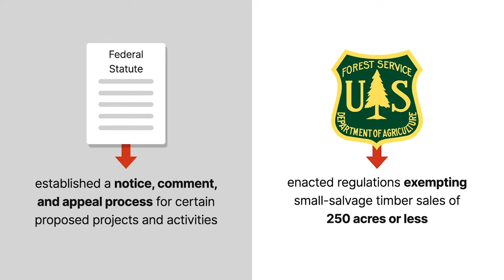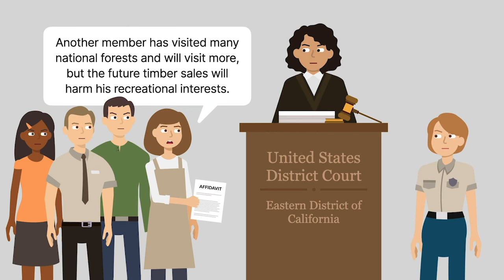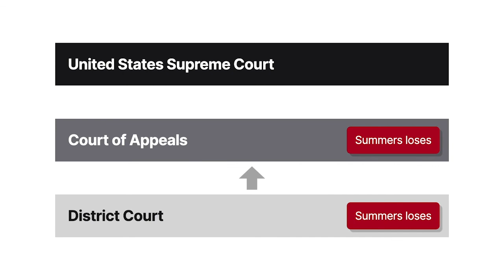Summers v. Earth Island Institute Case Brief Summary | Law Case Explained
Summers v. Earth Island Institute | 555 U.S. 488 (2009)

Standing’s a critical hurdle for any plaintiff challenging government regulations to surmount. The plaintiff must demonstrate a personal, real stake in the controversy’s outcome. Did the plaintiff in Summers versus Earth Island Institute succeed?

A federal statute required the United States Forest Service to establish a notice, comment, and appeal process for certain proposed projects and activities. The Service enacted regulations exempting smaller projects from these requirements, including small salvage-timber sales of two hundred and fifty acres or less.

After a fire burned a substantial area of the Sequoia National Forest, the Service approved a salvage sale of timber on two hundred and thirty-eight acres, called the Burnt Ridge Project, or Burnt Ridge. Consistent with its new regulations, the Service followed no notice, comment, or appeal procedures for Burnt Ridge.

Earth Island Institute, an environmental-protection organization, joined by similar groups, sued the Service and Priscilla Summers, district ranger for the Sequoia National Forest, challenging the new regulations as contrary to the statute. An Earth Island member testified by affidavit that he’d repeatedly visited the Burnt Ridge area and planned to do so again, and that his interest in enjoying the area would be harmed if the Service completed the timber sale without hearing the ideas he would’ve shared if given the chance to comment. Another Earth Island member, Jim Bensman, asserted via affidavit that he’d visited many national forests and planned to visit more, and that future salvage-timber sales would harm his recreational interests.

The district court granted a preliminary injunction against the Burnt Ridge sale. The parties thereafter settled their dispute about Burnt Ridge. The Service then argued that, because Earth Island hadn’t identified any other specific project threatening its members with injury, Earth Island lacked standing to continue challenging the regulations. The district court rejected the Service’s argument, invalidated several of the regulations, and issued a national injunction against applying them.

The Ninth Circuit affirmed the district court with respect to some of the regulations. The United States Supreme Court granted cert.

Want more details on this case? Get the rule of law, issues, holding and reasonings, and more case facts

Have Questions about this Case? Submit your questions and get answers from a real attorney